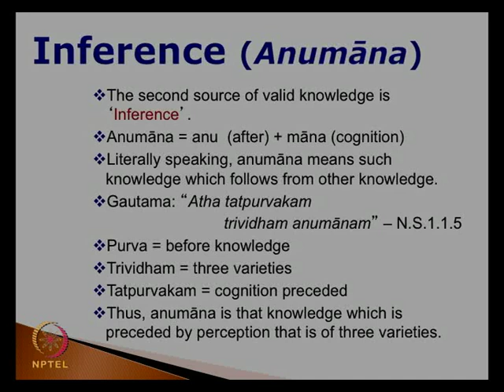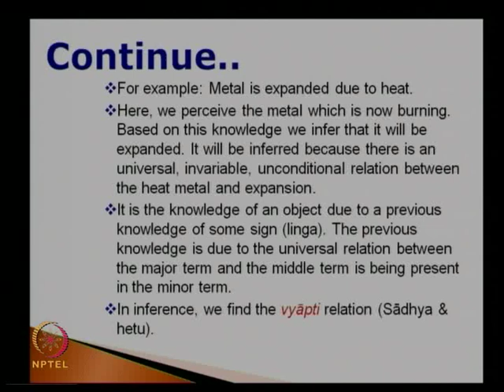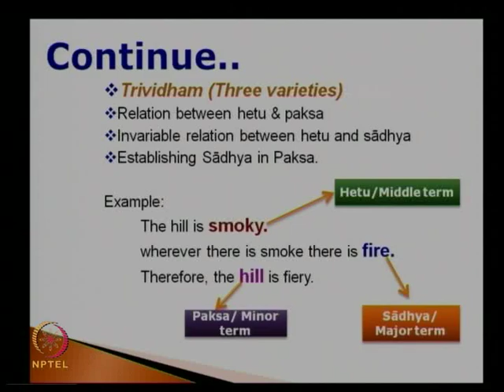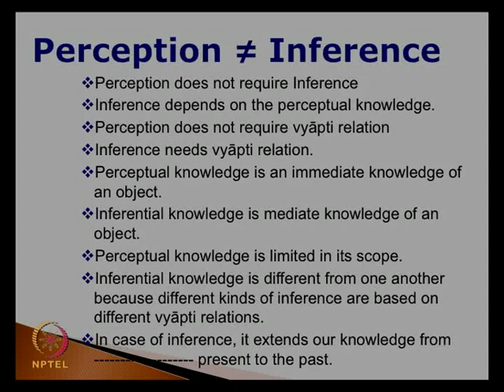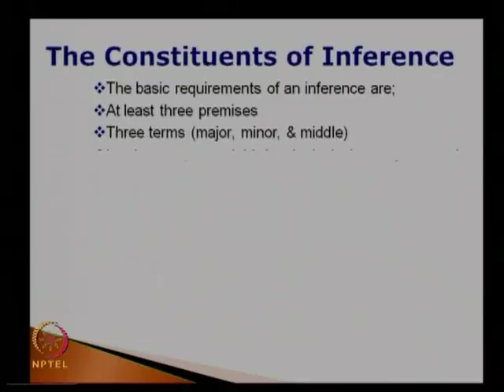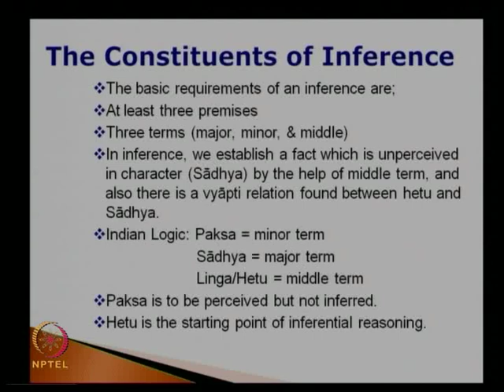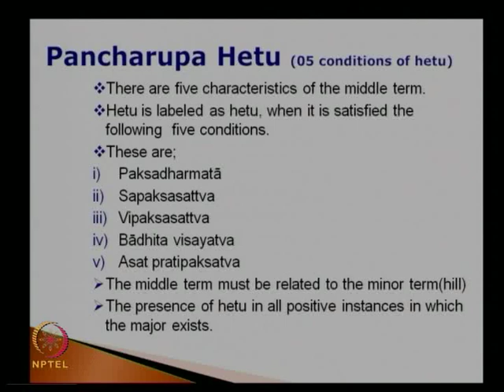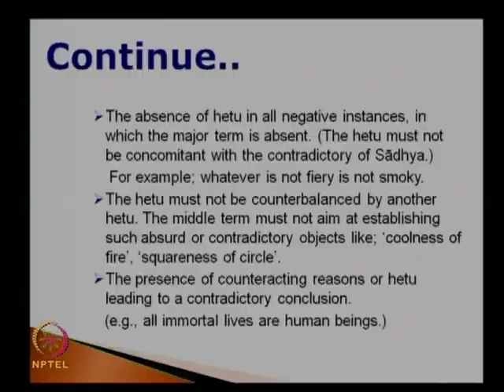Mod-05 Lec-20 The Nyaya Philosophy - VI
Indian Philosophy by Dr. Satya Sundar Sethy, Department of Humanities and Social Sciences, IIT Madras.